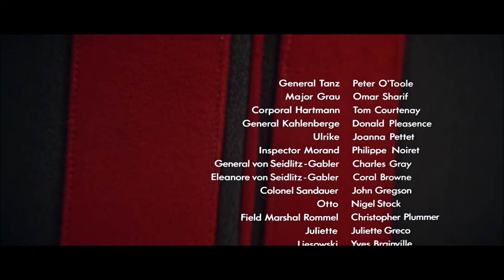The Night Of The Generals - Wilhelm Tanz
Death Scene